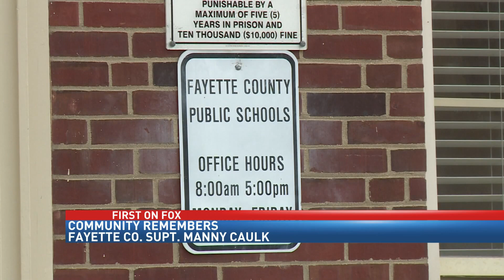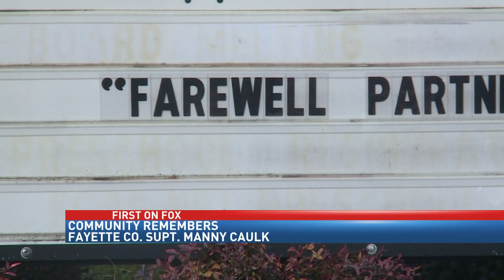Fayette Co. Schools Superintendent Manny Caulk dies unexpectedly